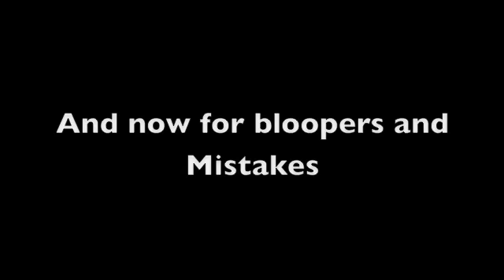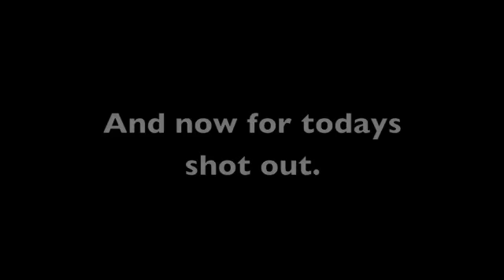Halo News Troopers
A news studio is placed in a building on High Ground and is giving you the funniest info that they get. The film was filmed all in forage. No save films were used because i don't know how to remove the audio so that i can make a film with a saved film. The blooper were mainly mistakes we made so i just wanted to put them there. If you want to be a part of the next show leave me a message on youtube. CYA.
PS if you have any questions about the film just ask. also i but halo 3 because the game is halo 3. lastly sorry for any misspellings of any words.